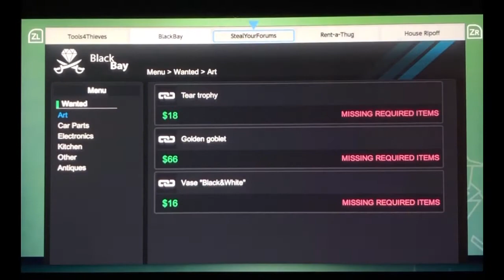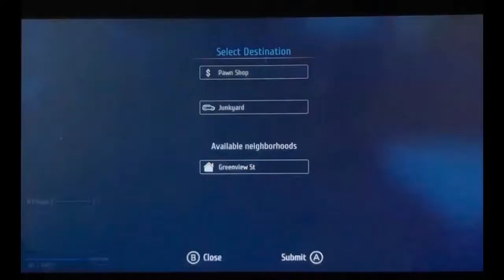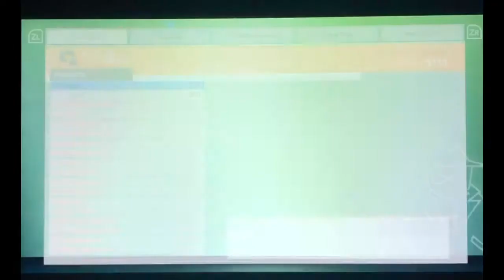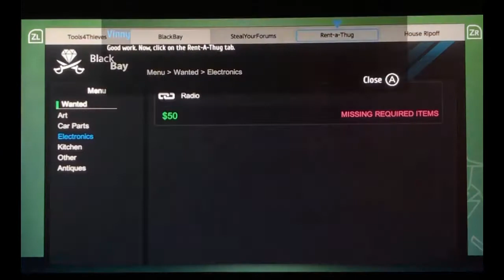Give ME MONEY / thief simulator/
I hoped you liked the video